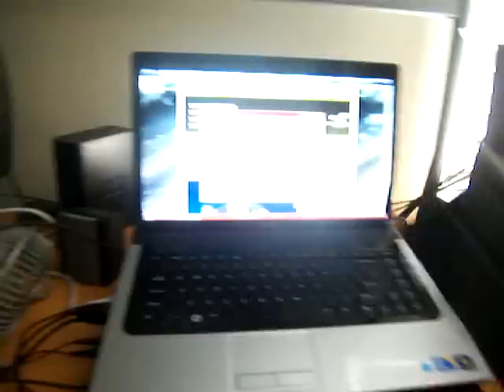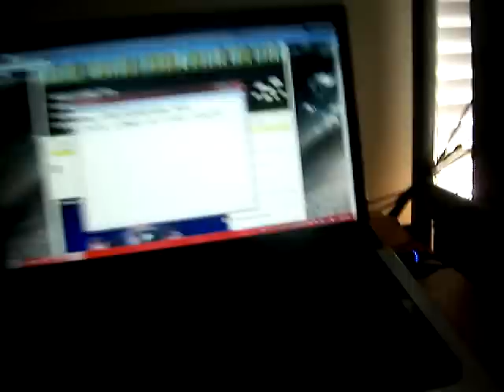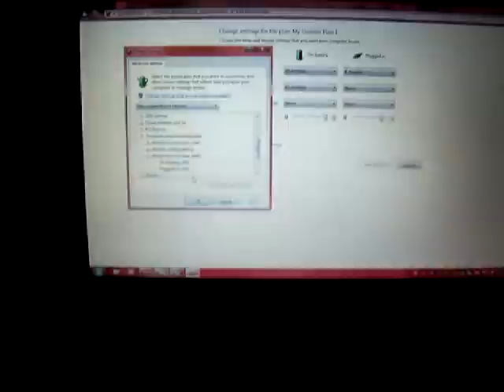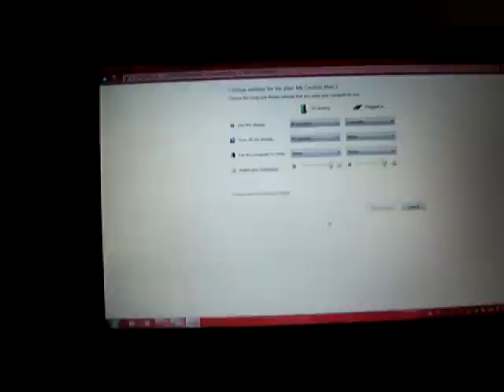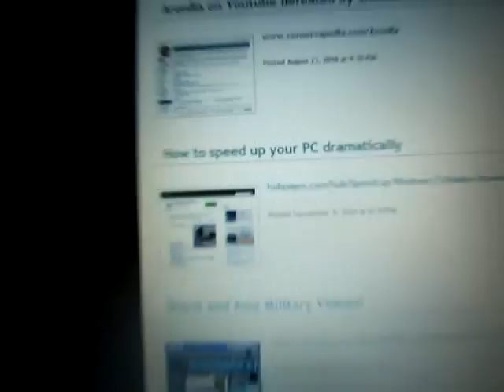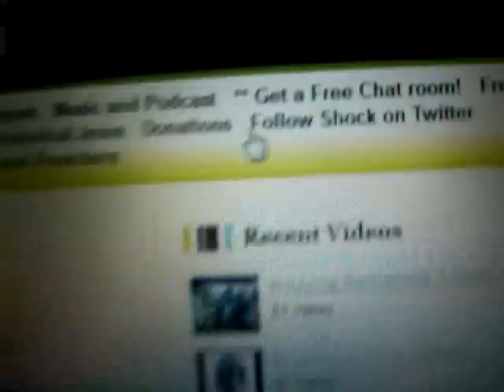How to fix pc from overheating (read description)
Amazing video that shows you how to prevent your laptop from overheating
besides that you must put your laptop on a desk(btw this video is not mine)
ignore his sound
1st remove battery when pluged in (your better choice not strongly recommended)
2nd clean and remove dust from the overheated fan of the laptop thats all(strongly recommended)
3rd try to keep laptop on a desk or a book anything solid and cannot be heated easily(recommended)
4th see the rest of video to speed up your pcs performance 4:24

Cristiano Ronaldo Skills and Gols CR7 uefa champions league 2010 fifa pes premier league la liga seria a juventus ac milan intrer milan hd 720p 1080p cr ronaldinho free kick tutorial Lionel Messi 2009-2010 HD Ballon d'or all goals and skills LM10 tricks Barcelona Leo balodero messi vs real madrid messi vs dynamo kyiv messi vs valencia messi vs almeria messi vs santanter messi vs inter messi vs rubin home away messi vs espanyol 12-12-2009 messi vs atletico madrid Cristiano Ronaldo 2009 NEW skills goals dribbles tricks football player Manchester United UEFA CUP Champions League Take It To The Next Level freestyle CRISTIANO RONALDO GOLD BALL Golden Boy 2008 Freestyle Battle ronaldo cristiano free kick blackburn best compilation love feel the Skills nike mercurial vapor C.Ronaldo CR7 CR17 09 year Chelsea Messi Quaresma CR-7 07-08 Season Goals Tricks Power Ability 2007 07 Voetbal Presentation Real Madrid
cristiano ronaldo 2009/2010 ballon d'or 2009 winner CR9 Action American Football Baseball Basketball Combat Sports Extreme Golf Hockey Martial Arts Motor Sport Soccer Cristiano Ronaldo Can Only Imagine ManUnt C.Ronaldo Season Goals Tricks Skills Freestyle Power catrachitoxd football 09/10 Real Madrid Portugal best cl final champions league moscow soccer Arsenal 3 - 0 Hull City Aston Villa 1 - 0 Stoke City Blackburn Rovers 0 - 2 Tottenham Hotspur Fulham 3 - 0 Manchester United Manchester City 4 - 3 Sunderland Portsmouth 2 - 0 Liverpool Sevilla FC Eintracht Frankfurt 2 - 2 VfL Wolfsburg Bayern München 5 - 2 Hertha BSC Girondins Bordeaux 4 - 1 FC Lorient Saint-Etienne 0 - 0 Olympique Marseille Real Madrid 6 - 0 Real Zaragoza cristiano ronaldo vs real zaragoza home hd beautiful goal Tottenham Hotspur v West Ham United Blackburn Rovers v Sunderland Chelsea v Fulham Everton v Burnley Stoke City v Birmingham City Wolverhampton Wanderers v Manchester City Hull City 1 - 3 Manchester United Arsenal 3 - 0 Aston Villa 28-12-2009 Aston Villa v Liverpool
Bolton Wanderers v Hull City buduiza best top 10 goals soccer footbal 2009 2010 zaragoza sevilia barcelona lionel messi new top 10 south africa trailer avatar best funny mercurial vapor superfly 5 pes 2011 trailer pictures cristiano cr9 presentation fernando torres top 10 goals in football history emil boc face poc fc steaua ardian mutu drugs mutu afara chivu tanase satu mare cr9thomas mercurial final madrid 2010 vs highlights funny avatar lady gaga puya new dmx eminem 2pac r4ndomduh bicykle kick penalty final moscov best chelsea arsenal arshavin fabreagas google phona i-pad new copa oro mexico chicharito penalty kick hat trick Cristiano Ronaldo Vs Villarreal (Away) HD 720p Villarreal CF Vs Real Madrid 1-1 All Goals & Highlights (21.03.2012) FC Barcelona Vs Granada 5-3 Lionel Messi Show 34Goals Cristiano Ronaldo 33Goals Liga BBVA Osasuna vs Real Madrid Karim Benzema Goal 0-1

IGNORE TAGS IGNORE TAGS IGNORE THEM:
"Real Madrid C.F." "Lionel Messi" Battle Goal Football Sports Khatib "Football Player" Soccer Fifa Goals Youtube Ali Mp4 Skills "Association Football" Upload Media Mpeg Boss Avi H264 messi lionel Improved Milan Ronaldinho Sequence Manchester Winning Ronaldo Pes6 Eleven Sharing United Audio Best Compilation Cr7 Streaming Format Chelsea Mpeg2 Dvd Export Rooney Converter Ntsc Share Beckham Widescreen Thierry